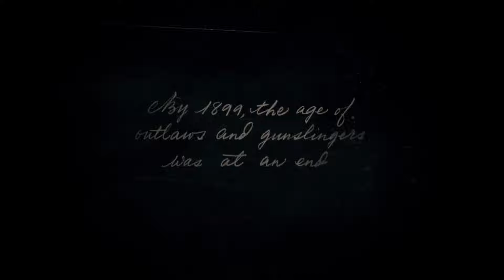Red Dead Redemption II: Chapter 1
Welcome back to the channel. Join me live as I stream Red Dead Redemption II! Drop a comment in the chat or post your thoughts afterwards!